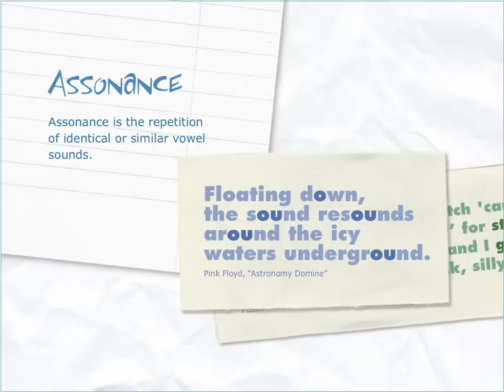Assonance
Assonance is the repetition of identidal or similar vowel sounds.